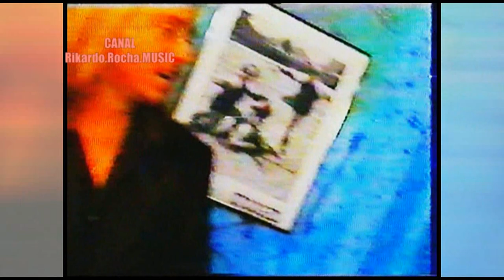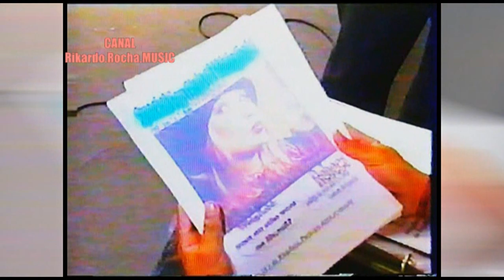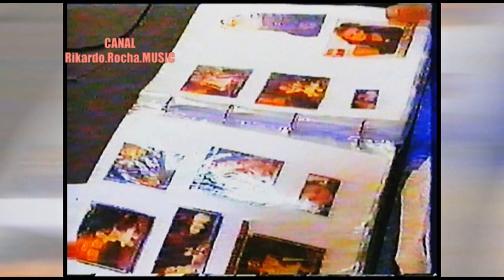TALEESA: Entrevista Completa em Campinas-SP (1998) - com Doo Dad - By Tchambers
Taleesa foi uma das mais conhecidas cantoras de dance music / eurodance dos anos 90.
Esta entrevista foi realizada em agosto de 1998, ou seja: Exatos 20 anos!

Peço desculpas pela qualidade ruim do material. A fita VHS estava muito deteriorada, então este foi o melhor que consegui recuperar dela. Vale como registro histórico, já que muitas pessoas me pediam para postar assim mesmo com esta qualidade.

Acesse também o blog e saiba como está hoje Taleesa:  Rikardo.Rocha.MUSIC